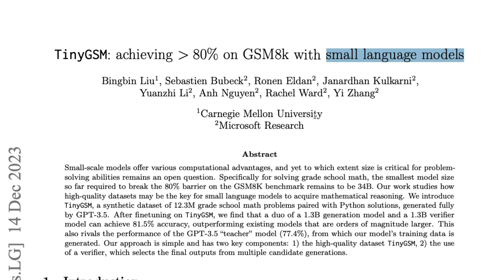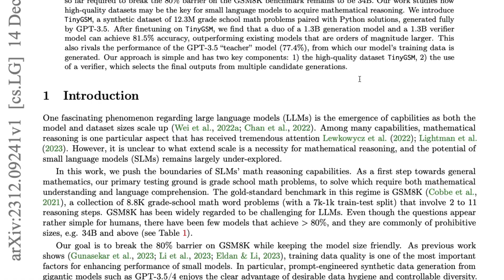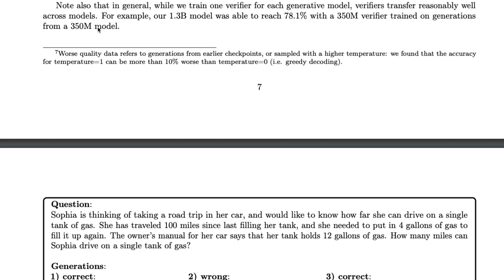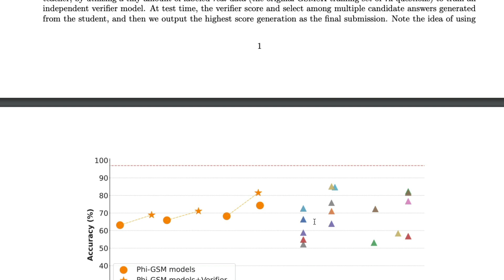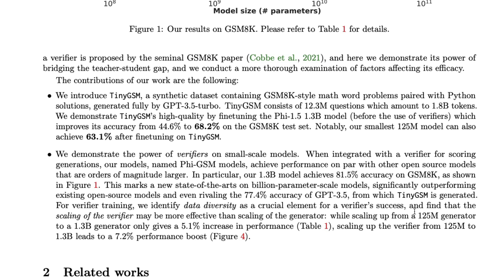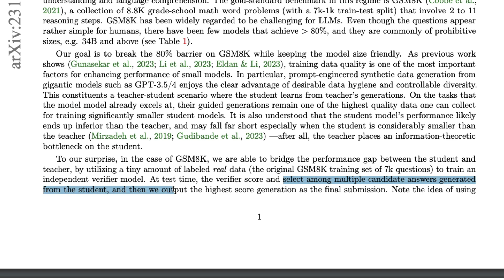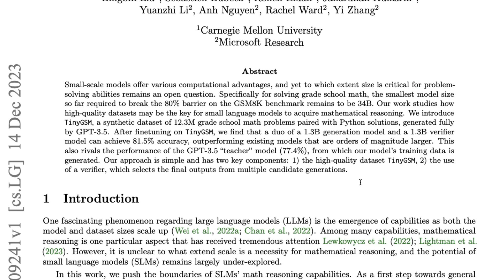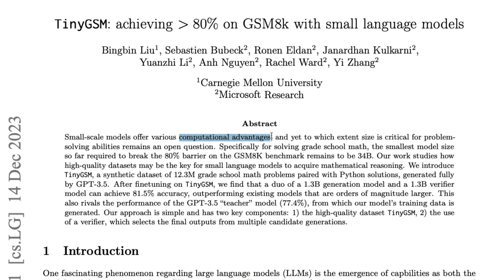is this brilliance or accuracy leak?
Abstract:

Small-scale models offer various computational advantages, and yet to which extent size is critical for problemsolving abilities remains an open question. Specifically for solving grade school math, the smallest model size
so far required to break the 80% barrier on the GSM8K benchmark remains to be 34B. Our work studies how
high-quality datasets may be the key for small language models to acquire mathematical reasoning. We introduce
TinyGSM, a synthetic dataset of 12.3M grade school math problems paired with Python solutions, generated fully
by GPT-3.5. After finetuning on TinyGSM, we find that a duo of a 1.3B generation model and a 1.3B verifier
model can achieve 81.5% accuracy, outperforming existing models that are orders of magnitude larger. This
also rivals the performance of the GPT-3.5 “teacher” model (77.4%), from which our model’s training data is
generated. Our approach is simple and has two key components: 1) the high-quality dataset TinyGSM, 2) the use
of a verifier, which selects the final outputs from multiple candidate generations.

🔗 Links 🔗